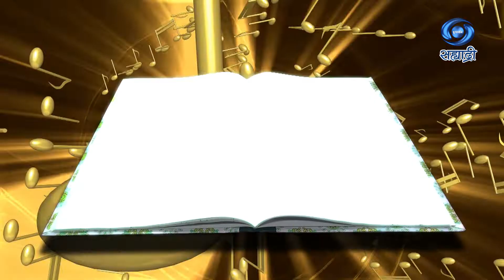Promo | HD | Maitra he Shabdh Taal Suranche | Vikas Kashalkar | दिनांक 16.04.2022 रात्रौ 08.30 वा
दिनांक शनिवार 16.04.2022 रात्रौ 08.30 वा
रविवार 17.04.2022 सकाळी 10.00 वा आणि सायंकाळ 05.00 वा.
मैत्र हे शब्द ताल सुरांचे..